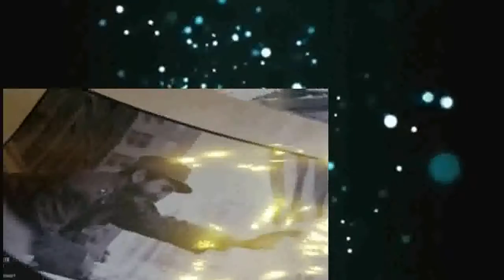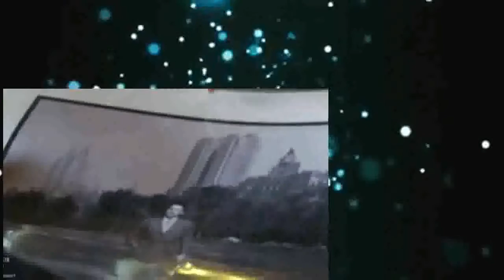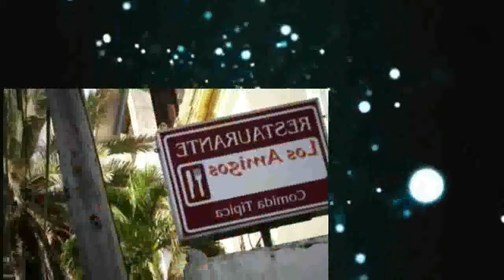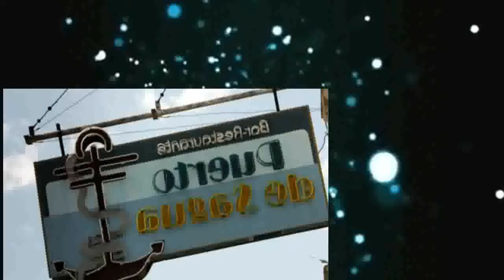Anthony Bourdain No Reservations Sea 07 Epis 09 Cuba